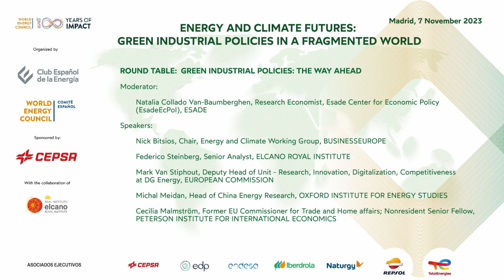(VDS) Energy and climate futures: Round Table. The way ahead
ROUND TABLE: GREEN INDUSTRIAL POLICIES: THE WAY AHEAD
Moderator
Natatia Collado Van-Baumberghen, Research Economist, ESADE

Speakers
Nick Bitsios, Chair, Energy and Climate Working Group, BUSINESSEUROPE (TBC)
Federico Steinberg, Senior Analyst, ELCANO ROYAL INSTITUTE
Mark Van Stiphout, Deputy Head of Unit - Research, Innovation, Digitalization, Competitiveness at DG Energy, EUROPEAN COMMISSION.
Michal Meidan, Head of China Energy Research, OXFORD INSTITUTE FOR ENERGY STUDIES.
Cecilia Malmström, Former EU Commissioner for Trade and Home affairs; Nonresident Senior Fellow, PETERSON INSTITUTE FOR INTERNATIONAL
ECONOMICS